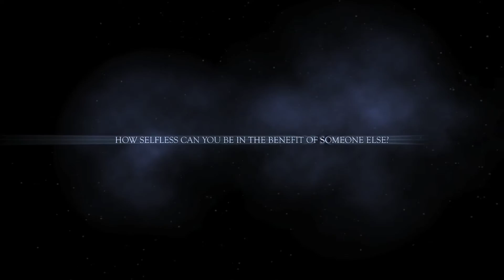WELCOME TO THE LADIESLOUNGE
Facebook public figure page: Theladieslounge
Skype reflectionofperfection121